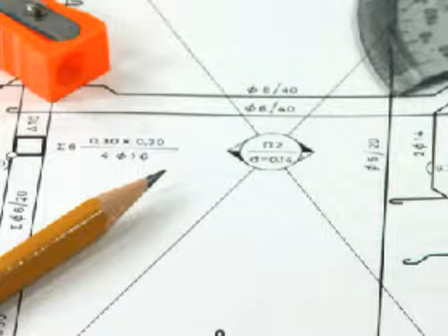house building companies Tauranga | 07 5700315|house builders Tauranga NZ| 3110 | BOP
Ring 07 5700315 for house building companies Tauranga, 3110

•  Latitude is 37° 40' S.
•  Longitude is 176° 12' E.

Whether you are building a new home or renovating an existing home in Tauranga make sure you ask your chosen builder for the Master Build Guarantee.
The Master Build Guarantees are accepted as the most comprehensive products available to home builders in Tauranga. Find the Master Builders in Tauranga as only the Registered Master Builders can offer the guarantees.

Choose a Master Build Guarantee to protect you against the loss of your deposit, non-completion of work, any defective workmanship, as well as rot and structural defects. It is especially valuable if your builder is unable to or unwilling to put things right to your satisfaction.
Your Registered Master Builder in Tauranga will be able to offer you a Master Build Guarantee.  The application form must be signed by both you and the builder and the builder must send the form for approval to Master Build Services. Once approved, Master Build Services will then send you an acceptance letter. When your house and the building work is completed, your builder and you need to sign a completion form and send it to Master Build Services to ensure ongoing cover. If you have any problem with the work, you need to contact the Master Build Services before you make any more payments to your building contractor.
If you sell your home and it is covered by a Master Build Guarantee, the Guarantee needs to be transferred into the new owner's name to retain validity.  If the new owner then on sells the house within the term of the Guarantee, they will also need to transfer the guarantee.

Registered Master Builders have local representatives spread throughout New Zealand.
Master Builder's members are expected to: be fair, honest and reasonable in their dealings with the community as well as their clients. Also comply with all laws and regulations, provide and support educational programs, act in a manner which advances the industry in the Tauranga community
To become a Registered Master Builder in Tauranga, the company must undergo a comprehensive assessment process which includes personal interviews with the companies tradesmen, suppliers, accountants, funders and most of their clients. There are inspections and scrutiny of past and current projects and a personal recommendation from one of the current Registered Master Builder is also a requirement.  It is a very rigorous procedure and requires a Registered Master Builder to have a very high standard of expertise that encompasses not only construction but all-round business management. Random inspections of a Registered Master Builder in Tauranga continues once they are qualified, to ensure that standards are maintained.

A Master Build Guarantee protects against loss of deposit, non-completion, defective workmanship, rot and structural defects and builders that are unwilling or unable to put things right. A Master Build Guarantee gives you protection in situations which may be out of your control. It is like a lot of things in life in that at most times everything goes smoothly but then there are the little problems that crop up. If the problem is minor and gets remedied easily without complication, then everything is fine. However some small problems can turn into big ones that nobody has foreseen. This is what happened with the leaky homes saga that still endures in Tauranga and throughout New Zealand. It is an issue that nobody foresaw and became something that was too big for everybody. So be forewarned that even with the best of covers and intentions sometimes things happen that are outside the scope of imagination and anticipation. All you can do is to prepare for the expected realities by employing a registered Master Builder and have them set up cover with you.
The Registered Master Builders Federation represents New Zealand's premier building and construction companies who pride themselves on delivering houses and buildings of the highest quality.  The Master Builders New Homes or Alterations & Additions Guarantee is only offered by a Registered Master Builder.